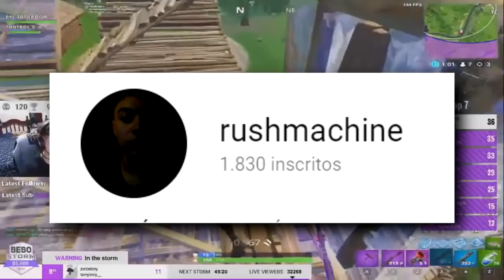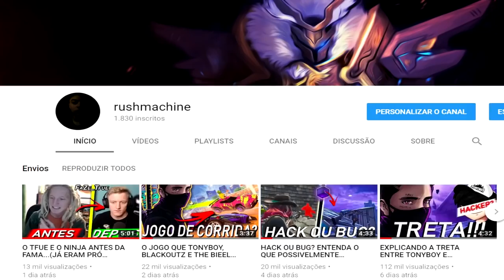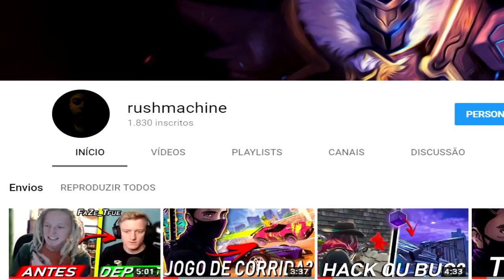OS PRO PLAYERS DE FORTNITE QUE NINGUÉM CONHECE... melhores até que o tonyboy?